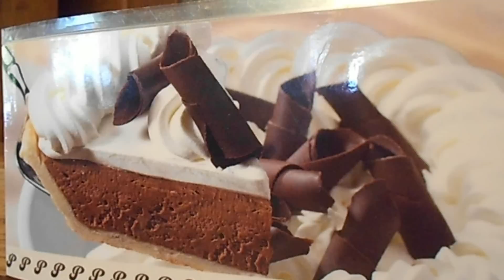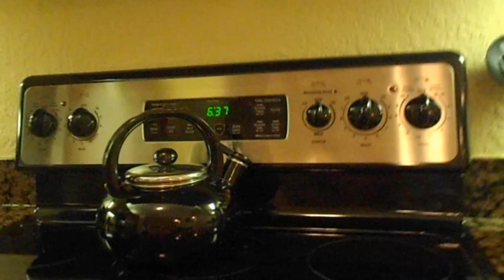My vacation to FLORIDA!! Day 1 Pie and bye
I had so much fun with my doll Sophie in Florida I have many more parts to come.